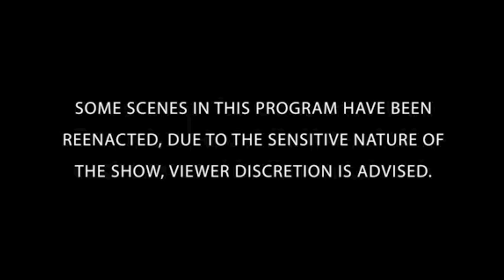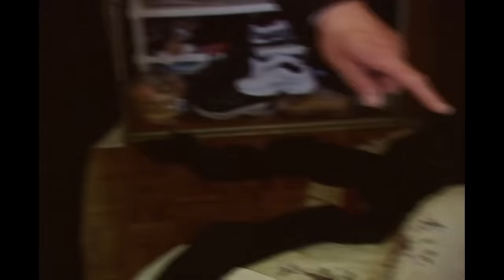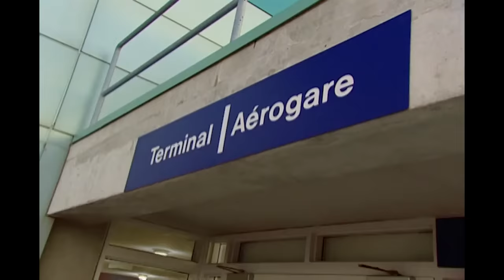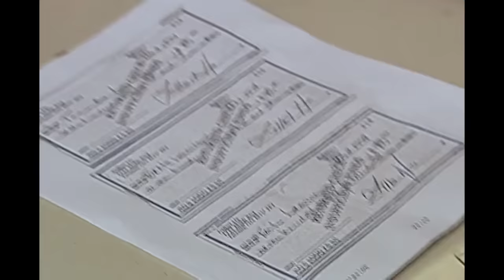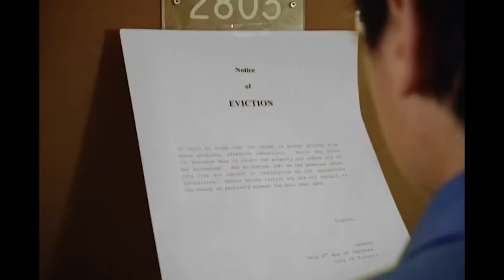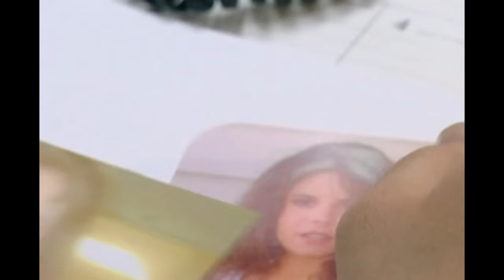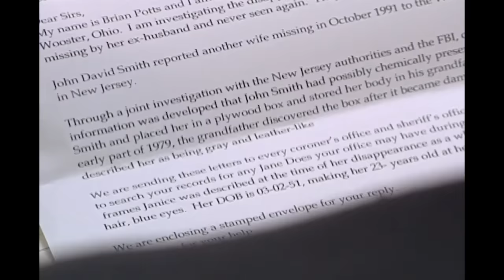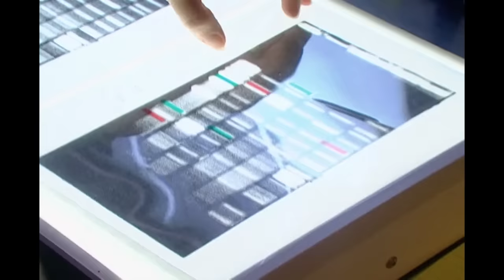Loved to Death | FULL EPISODE | The New Detectives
. A Russian woman is killed in her home; police search for a box whose contents may prove a man guilty of his wife's murder.